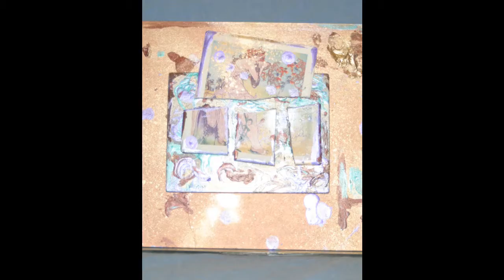Clip of Androgynous Androgeny CD and Trash Doll Art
Music Art